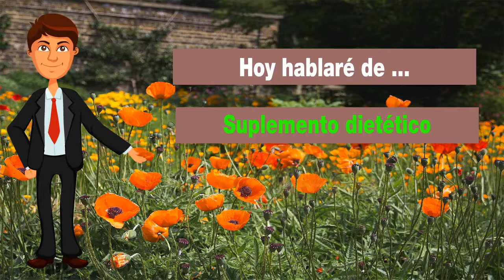👍Nu Health Beauty - Español - NU SKIN Pure Lift Raspberry🌹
NU SKIN PURE LIFT RASPBERRY

Pure Lift es una alternativa refrescante en comparación a las gaseosas y bebidas carbonadas energéticas dado que cuenta con una combinación exclusiva de vitaminas B, baya de maqui, vitamina C antioxidante  y cafeína natural (extracto de café verde).

BENEFICIOS

Una bebida alternativa a las gaseosas que contiene una combinación exclusiva de vitaminas B, baya de maqui y la vitamina C antioxidante
Contiene vitamina C antioxidante para proporcionar protección contra los efectos nocivos de los radicales libres
Formulado con cafeína natural proveniente del extracto de café verde
Paquetes convenientes y portables que le permitirán disfrutar Pure Lift en cualquier momento y en cualquier lugar

USO

Agregue un paquete en 12 -16 onzas de agua y bata hasta disolver.  Se recomienda consumir una o dos porciones al día.